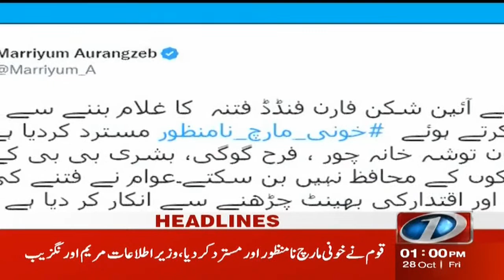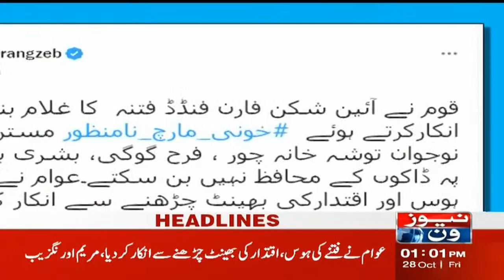1 PM Headlines | PTI Long March | PTI vs Opposition | Imran Khan | NewsOne | 28-Oct-2022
1 PM Headlines | PTI Long March | PTI vs Opposition | Imran Khan | NewsOne | 28-Oct-2022